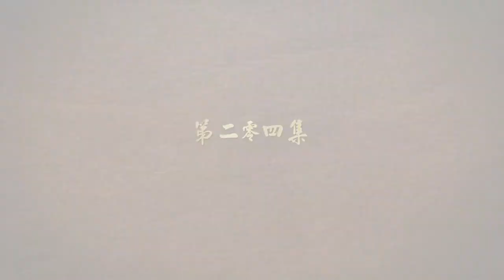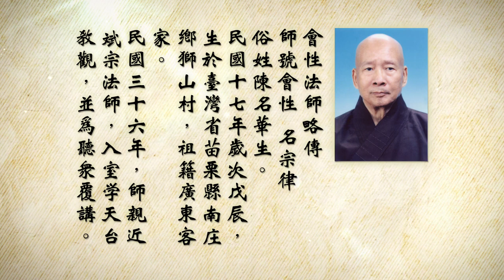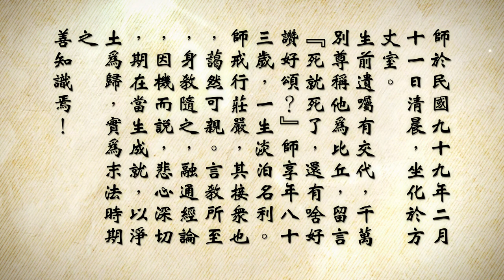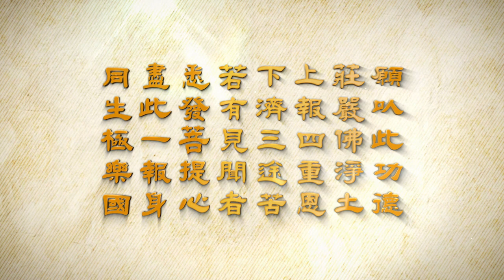會性法師 妙法蓮華經 第204集 卷（六）法師功德品第十九